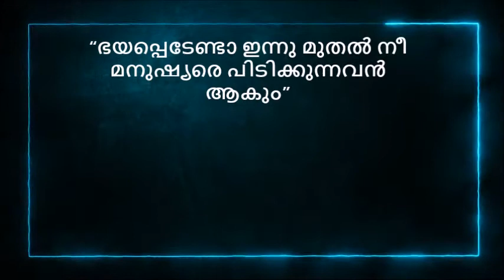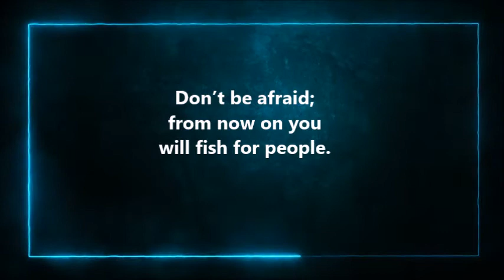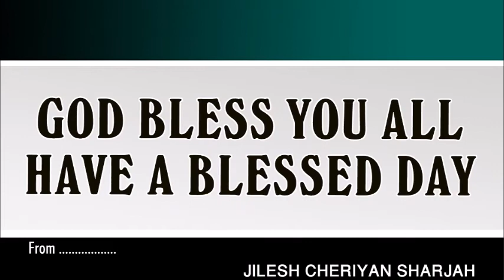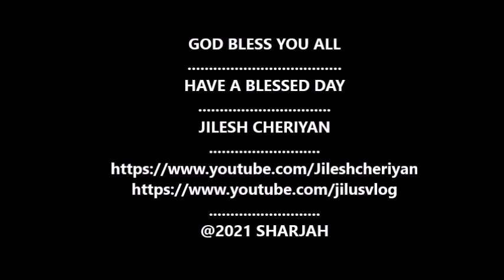CHRISTIAN MALAYALAM MESSAGE | CHRISTIAN DEVOTION | JILESH CHERIYAN | DON'T BE AFRAID | LUKE 5:10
“Don’t be afraid; from now on you will fish for people.
യേശു ശിമോനോടു: “ഭയപ്പെടേണ്ടാ ഇന്നു മുതൽ നീ മനുഷ്യരെ പിടിക്കുന്നവൻ ആകും” എന്നു പറഞ്ഞു.